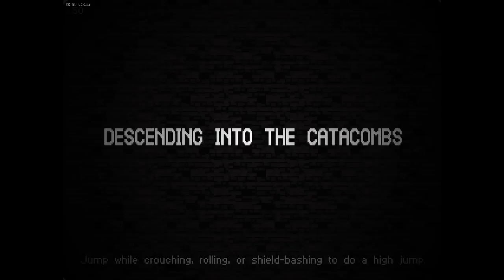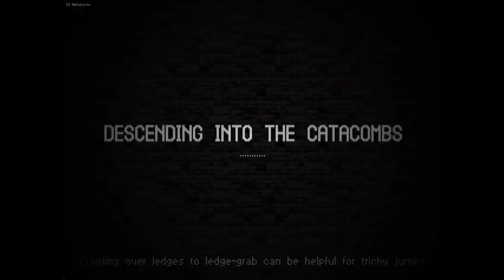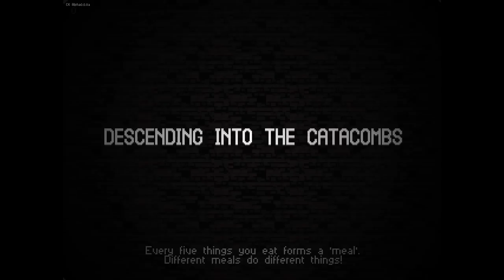Let's Play - Catacomb Kids (Alpha) [Bill] (Ep.17)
This is one to remember I would say... let's savor it. Also this episode is extra long!